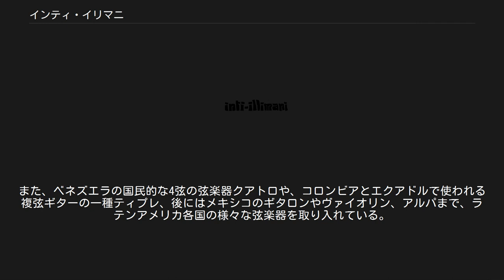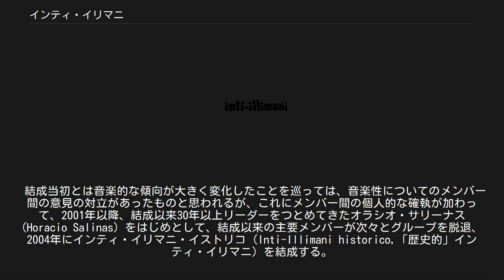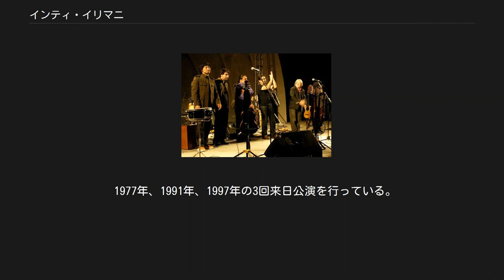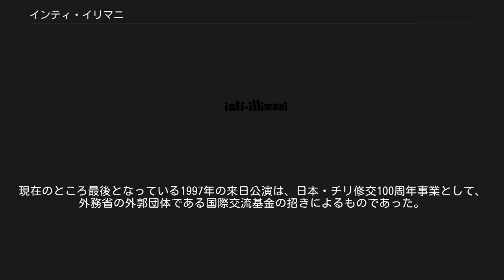インティ・イリマニ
インティ・イリマニ、またはインティ・イジマニ (Inti-Illimani) は、チリのフォルクローレグループである。
歌を通じて社会変革を目指したヌエバ・カンシオン運動を代表するグループである。
名前は、インティはインカ帝国の公用語だったケチュア語で太陽を、イリマニ （チリでは、しばしば「イジマニ」と発音される）はボリビア・アンデスの高峰の名前である。
 グループの名前からも分かるように、隣国ボリビアのアンデス音楽の影響を強く受け、当時のチリではまだそれほど一般的ではなかったケーナやサンポーニャ、チャランゴといったアンデスの楽器をいち早く使い始めている。
また、ベネズエラの国民的な4弦の弦楽器クアトロや、コロンビアとエクアドルで使われる複弦ギターの一種ティプレ、後にはメキシコのギタロンやヴァイオリン、アルパまで、ラテンアメリカ各国の様々な弦楽器を取り入れている。
 1967年にチリ工科大学の学生を中心に結成された。
1970年には、彼らが支援したチリ社会党のサルバドール・アジェンデが大統領に当選するが、1973年にアウグスト・ピノチェトのクーデターによって政権が倒壊すると、当時、ヨーロッパでコンサートツアーを行っていた彼らは、そのままチリへの帰国が禁止され、ピノチェト政権末期の1988年までイタリアでの亡命生活を余儀なくされる。
この間、1980年代に入ってから彼らの音楽性は次第に変化し、ボリビア・フォルクローレ色が次第に薄れるとともに、「革命歌」調の曲が少なくなっていく。
 1988年、ピノチェト大統領の信任投票の直前に国外追放が解除された彼らは、15年ぶりにチリに帰国し、ピノチェト信任反対キャンペーン、更には翌1989年のピノチェト後最初の大統領選に参加する。
その後、1992年に新メンバーとして、キューバ人のエフレン・ビエラが加入すると、グループの音楽性は一変し、もはやアンデス音楽の雰囲気を残す曲はごくわずかとなった。
 結成当初とは音楽的な傾向が大きく変化したことを巡っては、音楽性についてのメンバー間の意見の対立があったものと思われるが、これにメンバー間の個人的な確執が加わって、2001年以降、結成以来30年以上リーダーをつとめてきたオラシオ・サリーナス (Horacio Salinas) をはじめとして、結成以来の主要メンバーが次々とグループを脱退、2004年にインティ・イリマニ・イストリコ (Inti-Illimani historico,「歴史的」インティ・イリマニ) を結成する。
一方、従来のインティ・イリマニは、インティ・イリマニ・ヌエボ ((Inti-Illimani nuevo,「新」インティ・イリマニ) を名乗り、二つのグループがインティ・イリマニの名前を巡って対立し、裁判にまでなっている。
 主要メンバーのみ 1980年代から90年代にかけて、クラシックギターのジョン・ウィリアムズ、フラメンコ・ギターのパコ・ペーニャをゲストに迎えて、何枚かのアルバムを出している。
 インティ・イリマニの先輩格にあたるグループに、キラパジュン (Quilapayún)がある。
結成当初は、同じヌエバ・カンシオンの旗手としての政治・社会的立場、選曲や音楽的な特徴、更にはステージでの衣装に至るまで互いによく似ていたが、その後インティ・イリマニの音楽的な傾向が大きく変化したことにより、類似性はほとんどなくなった。
 1977年、1991年、1997年の3回来日公演を行っている。
現在のところ最後となっている1997年の来日公演は、日本・チリ修交100周年事業として、外務省の外郭団体である国際交流基金の招きによるものであった。
東京国際フォーラムで入場無料のコンサートが行われた。